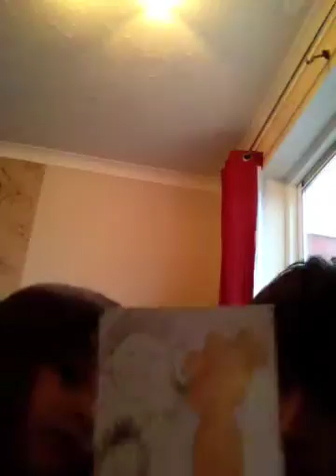My Sister does a Vlog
You will learn a lot from this